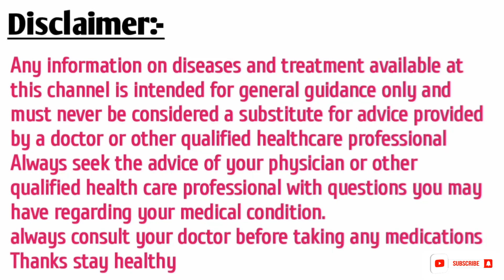Nazla Zukam Aur Khansi Ka Ilaj Urdu Hindi - Irfan Azeem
The main causes of common cold flu and sore throat (nazla zukam aur khansi) problem is weak immunity proximity with others and better condition of the virus. Tiny droplets are released into the air when we sneeze or cough. During winter the air is dry which means that the droplets remain in the air for a longer time thus results in more viral infection.
Influenza and the common cold are respiratory illnesses caused by viruses. Symptoms may be so similar they may be tell the difference at first. There are over 100 different types of rhinovirus which is what makes the common cold so common
Influenza is a specific type of infection caused by a specific virus That's usually influenza A or influenza B virus. The cold on the other hand is caused by hundreds of different types of viruses. The main difference that you would notice is that influenza tends to cause what we call more systemic symptoms. You are more likely to have fever body aches and pains than you are with the cold which tends to be usually just runny nose sore throat and possibly some cough
The treatment of common cold and flu(nazla zukam aur khansi ka ilaj) involves medicines like paracetamol and nasal drops for easy breathing. There are a lot of home remedies that can be used to relieve the common cold flu and sore throat. In case the situation gets worse it is advised that the patient consult a general physician or an ENT specialist for the treatment.

Timestamps:-
00:00  What is Common Cold Flu urdu hindi
00:33 How common cold is spread
00:58 How To prevent common cold
01:09 Common Cold Flu Treatment
01:48 Is Panadol good for common cold
01:58 Antihistamine use in flu allergy
02:12 Nasal congestion
03:08 Home remedies for cold and sneezing

Topic Cover:-
nazla zukam aur khansi ka ilaj Ulurdu hindi
common cold flu treatment
sore throat gala kharab hona
nazla zukam ka ilaj
nazla zukam ka fori ilaj
nazla zukam ka ilaj in urdu
nazla zukam ka desi ilaj in urdu
khansi nazla zukam ka gharelu ilaj
nazla zukam gala kharab ka ilaj
khansi ka ilaj in urdu
nazla zukam ka treatment
common cold
treatment of common cold
common cold symptoms
common cold prevention
common cold remedies
best medicine to cure common cold
flu treatment at home
sore throat ka ilaj
how to cure a sore throat
gale ke dard ka gharelu ilaj
how to treat a sore throat
sore throat ke lakshan
zukam ka ilaj
zukam ka dasi ilaj
zukam ka lia tea
zukam ko kaise thik kare
irfan azeem